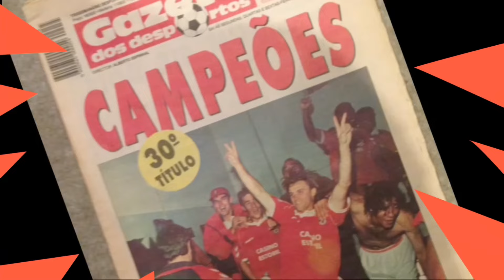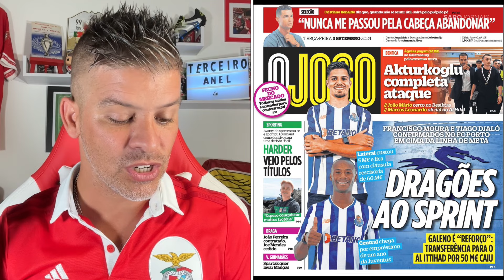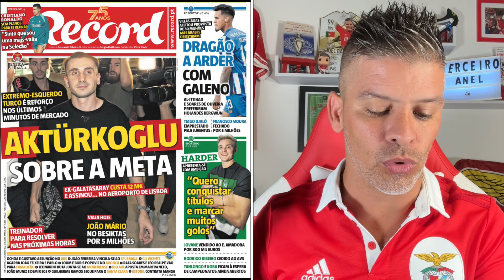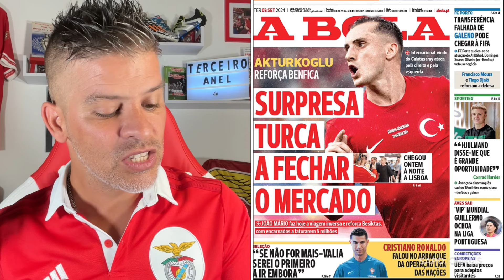BENFICA-REVISTA IMPRENSA 3 Setembro, GLORIOSO SURPREENDE TODOS COM PÉROLA TURCA NO ÚLTIMO DIA! 🦅🔴⚪️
Bem Vindos à Rubrica diária de análise das capas dos principais jornais desportivos portugueses, O Jogo, Record e A Bola! Análise das notícias e do actual momento do Sport Lisboa e Benfica e do desporto em geral!

Viva o Benfica!! 🦅🔴⚪️